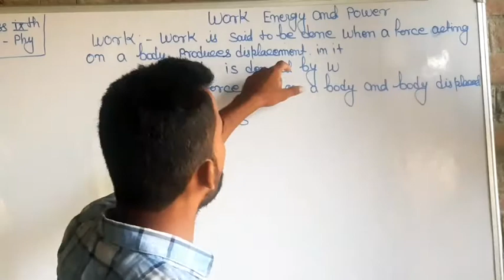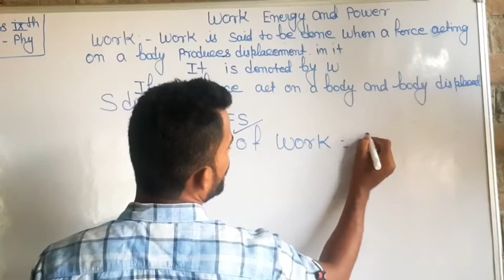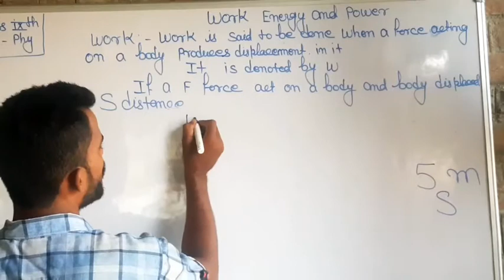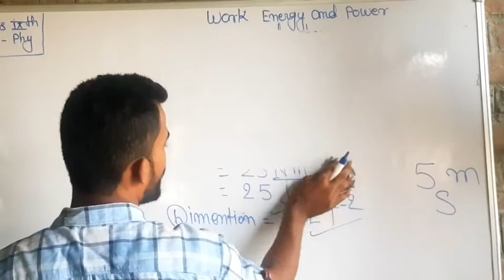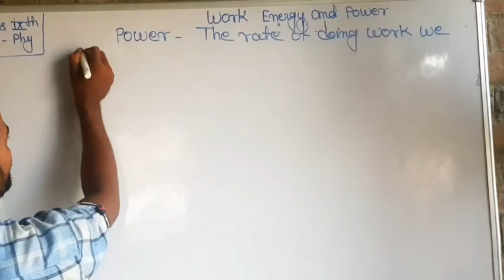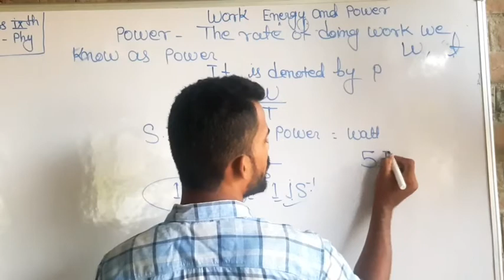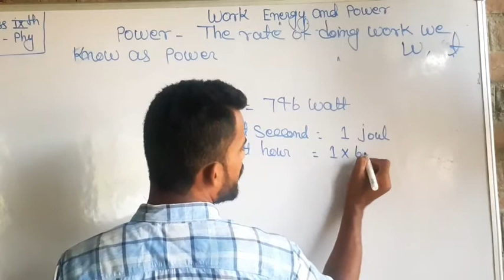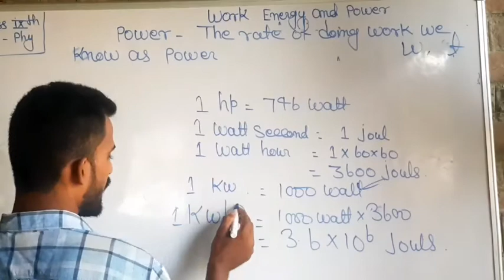Work energy and Power for 9th